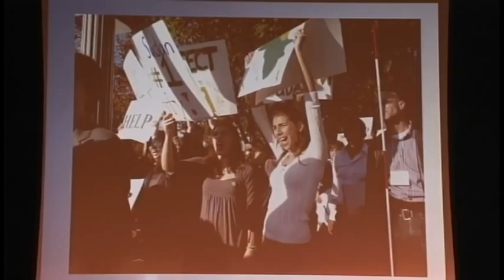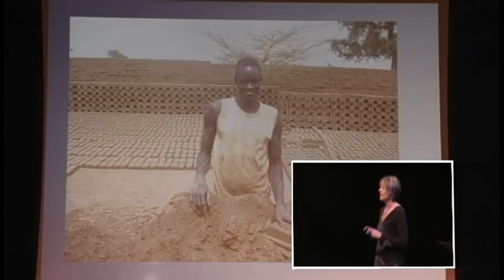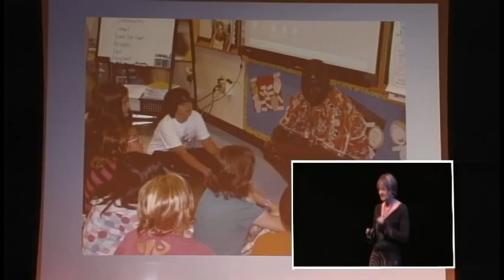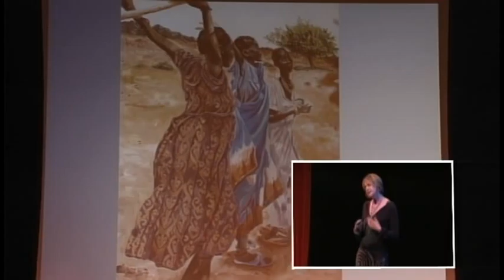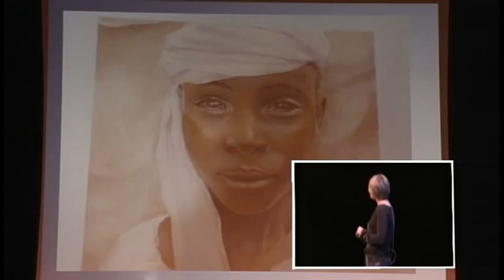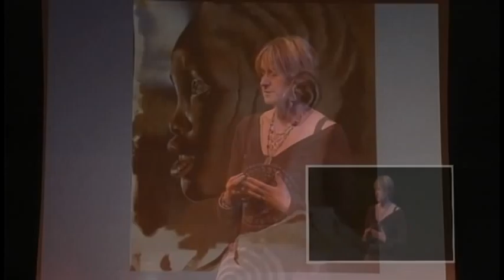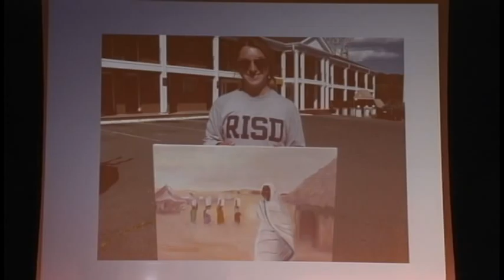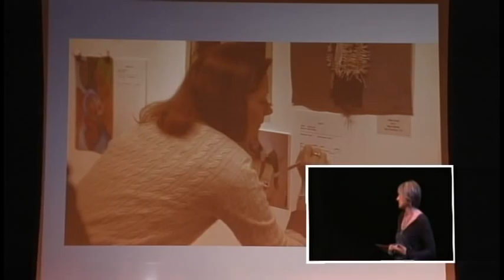From Inspiration to Art to Action: Cynthia Davis at TEDxBergenCommunityCollege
Cynthia Davis is a decorative artist and the founder of The Canvas Peace Project, an initiative that inspires artists across the US to help raise awareness of genocide and the ongoing atrocities in Sudan. The Canvas Peace Project exhibits raise money to help finance a women's empowerment project in Ariang, South Sudan. Cynthia is currently a board member of Hope for Ariang, an organization founded by "Lost Boy" Gabriel Bol Deng, bringing primary education to South Sudan. Cynthia is a 2011 Carl Wilken's Fellow with United to End Genocide.